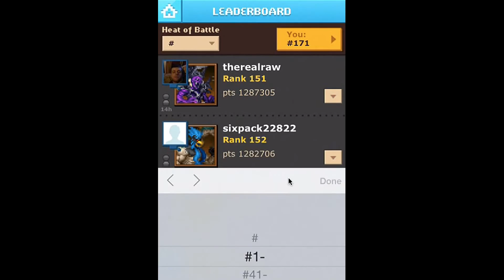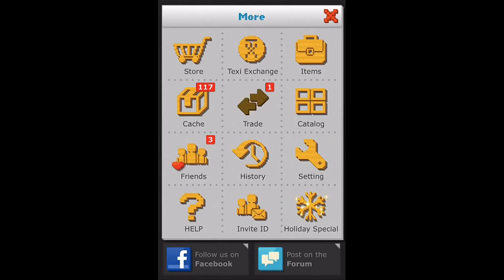Defender of Texel (D.O.T.): Blitz the Blizzard: Event/Fighter Analysis + PVP Wrap Up! Top 200!!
Some cool things going on in the World of Texel!! Check it out! :)

New players, use my invite ID for a free rare fighter: P8ff
Dot Id: alexisagun8
Kik: alexisagun8